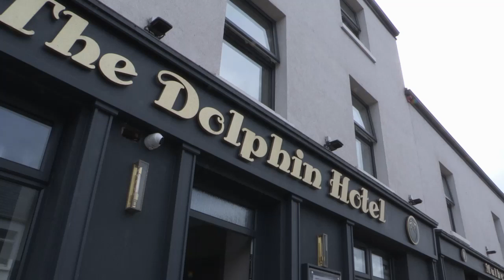Michael Farrell & Rosalind Strachan - 'Time's A Wastin'